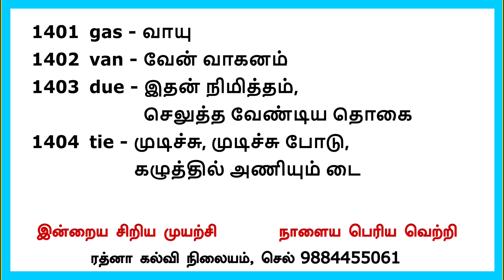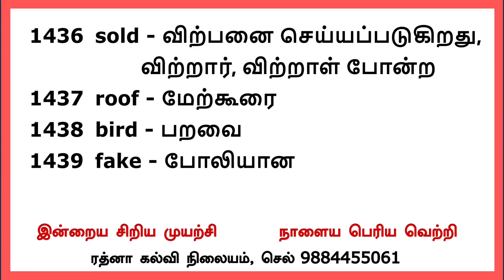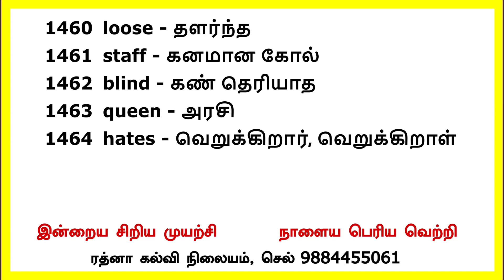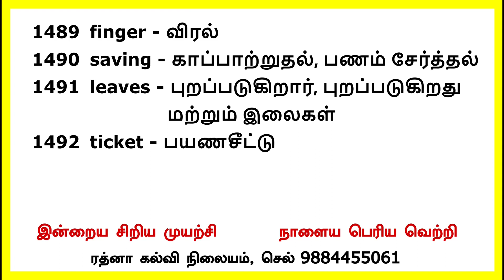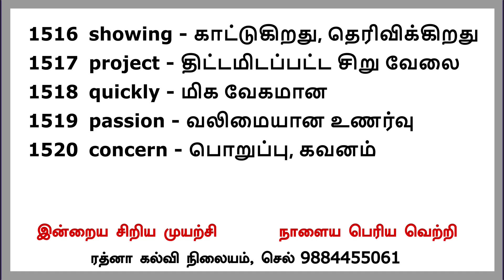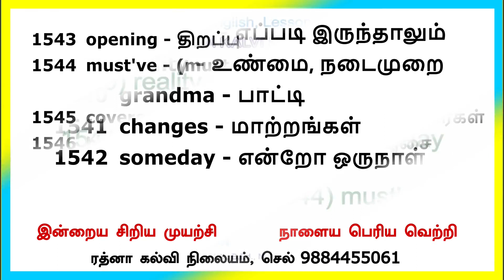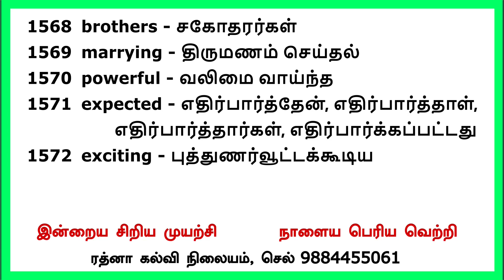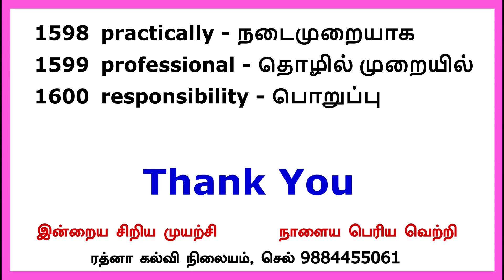ஆங்கிலத்தில் அதிகம் பயன்படும் வார்த்தைகள் - பாடம் 8 (words 1401 to 1600)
விரைவில் பேச உதவும் வார்த்தைகள், சிறிய முயற்சி உங்களுக்குள் பெரிய மாற்றம் உண்டாக்கும்.
ஆங்கிலத்தில் அதிகம் பயன்படும் வார்த்தைகள் - முதல்  இருந்து காணொலியிலிருந்து வரிசையாக பார்க்க விரும்பினால் இந்த லிங்கைப் பயன்படுத்தவும்.
most_ frequent_words